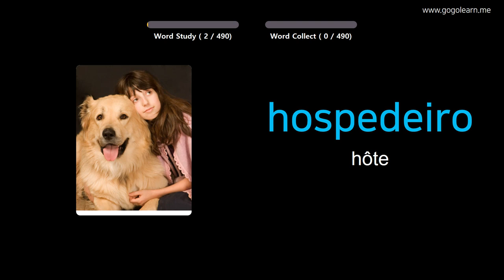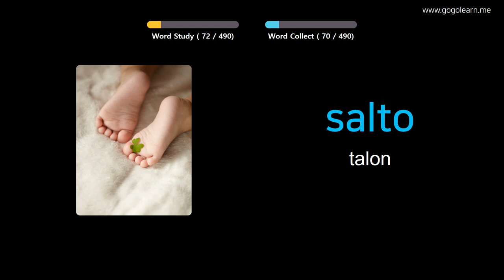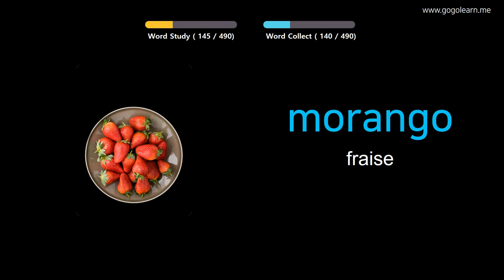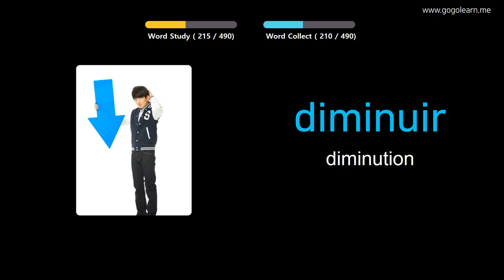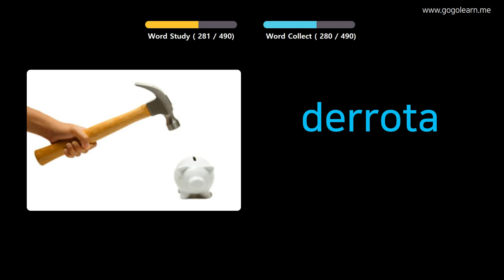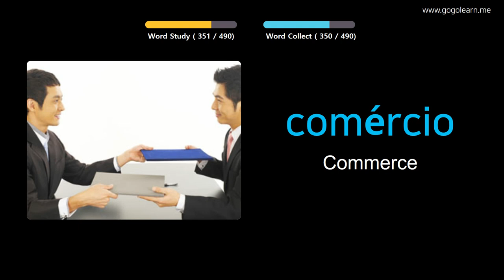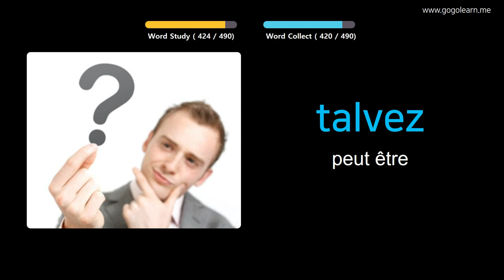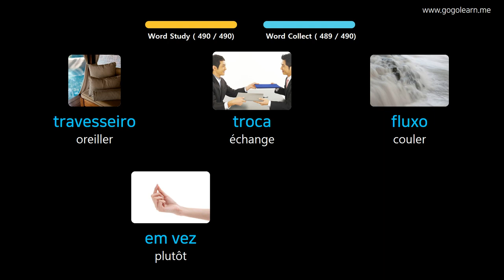Apprendre Le Portugais À Travers Des Images |Vocabulaire Portugais Collège De Base | Golearn